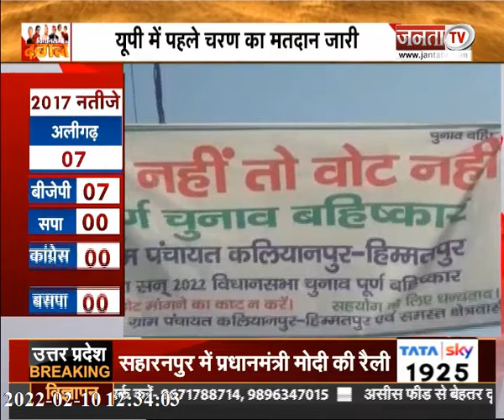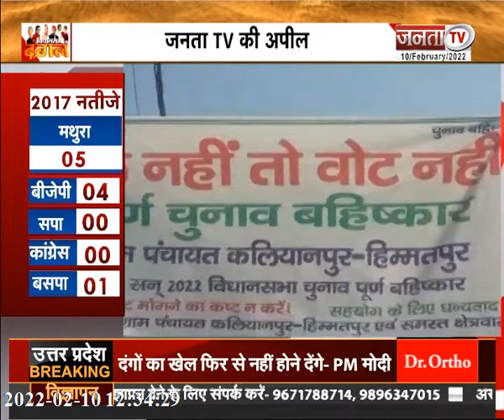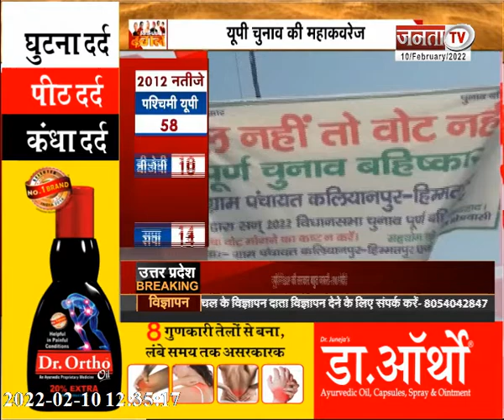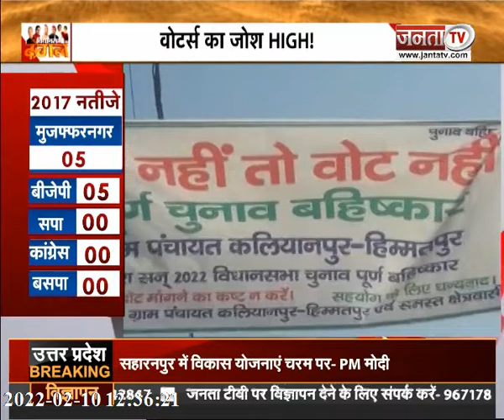UP Election 2022 Phase 1 Live Update: 11 जिलों की 58 सीटों पर मतदान, जानें पल-पल की अपडेट्स